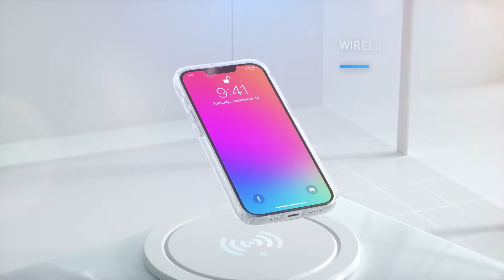Zazpol Clear Case. Music & Sound design by George Pautkin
Original Music & Sound Design for 3D commercials. Respect for the animation to Anna Koryakova